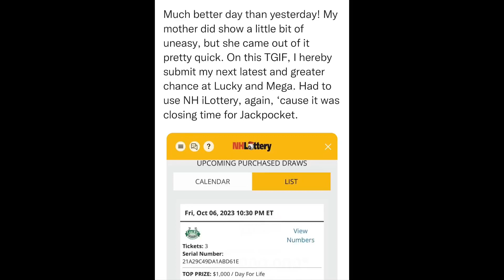SitRep1615 | 6 October, 2023, 20:53